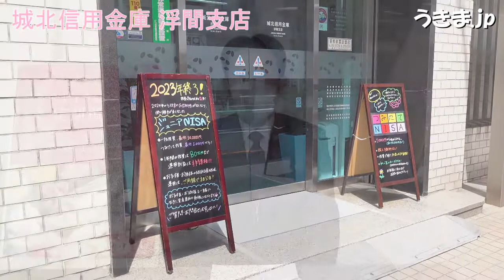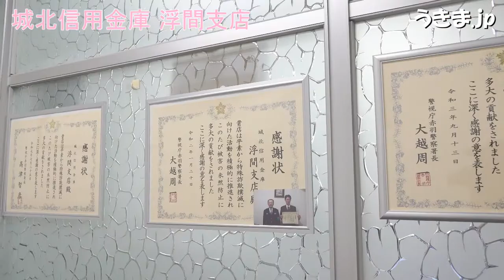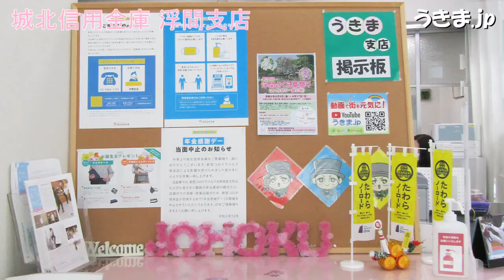城北信用金庫 浮間支店 2022年4月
城北信用金庫 浮間支店 東京都北区浮間3-18-6
矢作裕一支店長